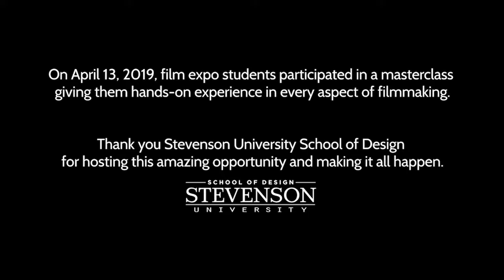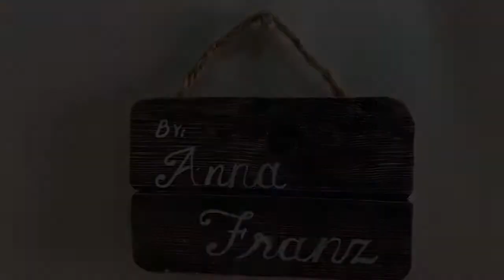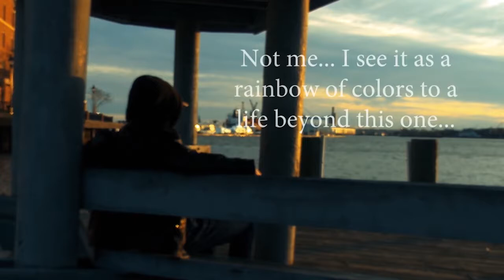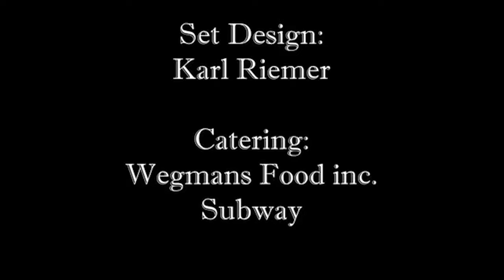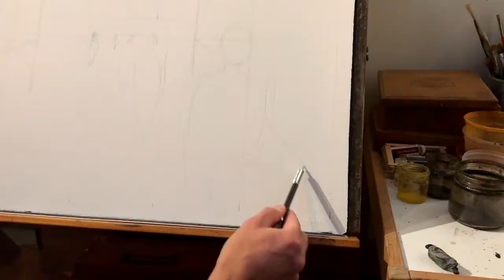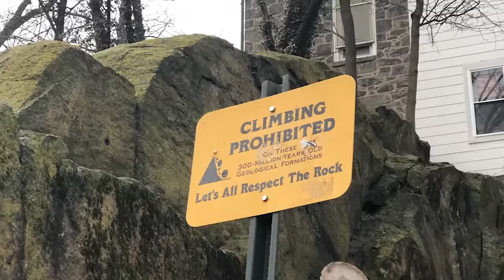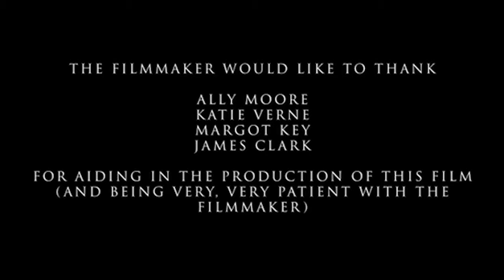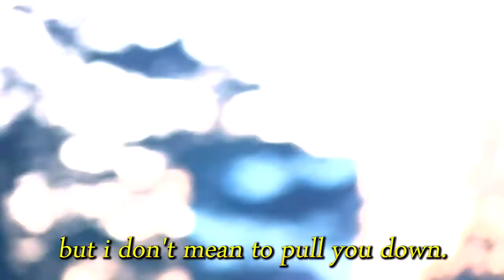2019 BCPS FILM EXPO REEL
2019 BCPS FILM EXPO REEL